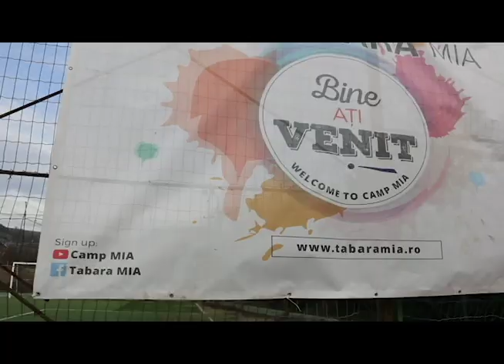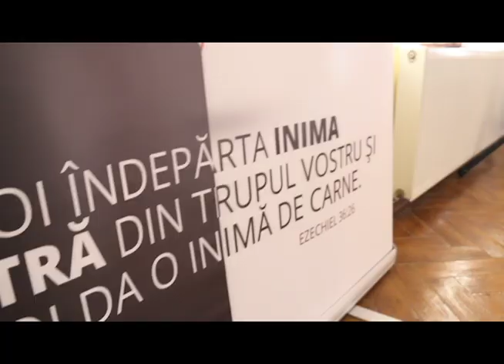Tabara de Iarna S1 - Day 1 (2018-2019)